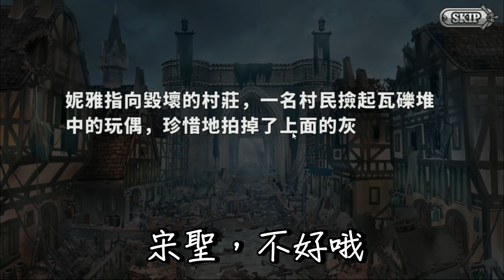我超愛水果..(天使帝國-幻獸之月)搞笑精華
喜歡這個影片的話，別忘記按個讃喔 :-)

遊戲名稱:《天使帝國-幻獸之月》
遊戲下載連結:

如果你不介意的話, 也關注下我的最新動態哦 :-)